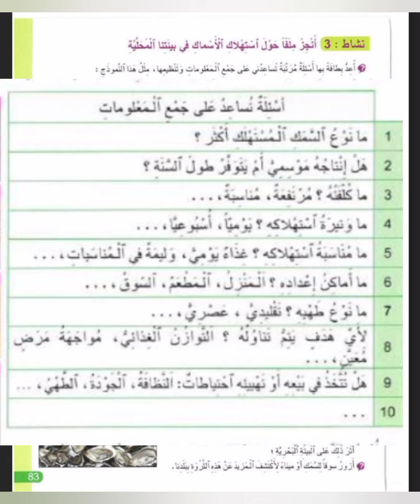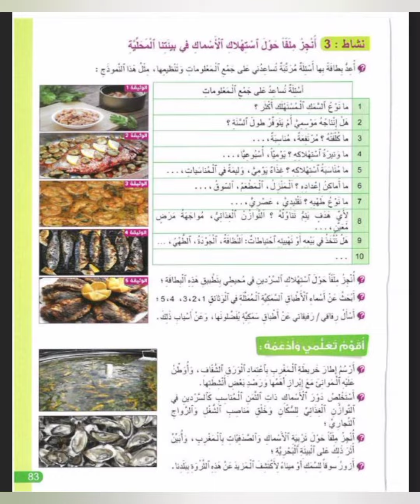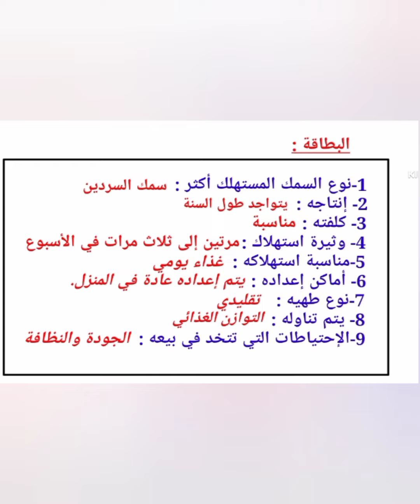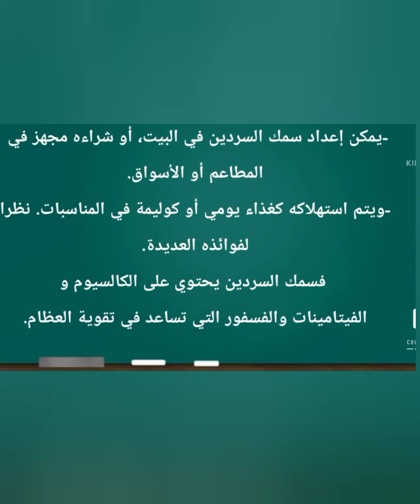الجديد في الاجتماعيات صفحة 83 المستوى السادس ابتدائي